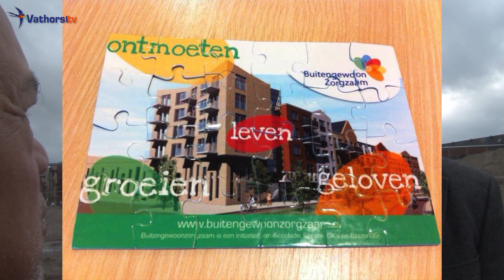Bouwproject "Buitengewoon Zorgzaam" winkelcentrum Vathorst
Vorige week werd symbolisch de eerste paal geslagen voor het project "Buitengewoon Zorgzaam" naast het winkelcentrum Vathorst.Het is een bijzonder project waar naast de gereformeerde Kerk en Kinderdagverblijf Bzzzonder ook woon appartementen komen voor mensen met een handicap. Stichting Sprank en Accolade zullen hier gebruik van gaan maken.